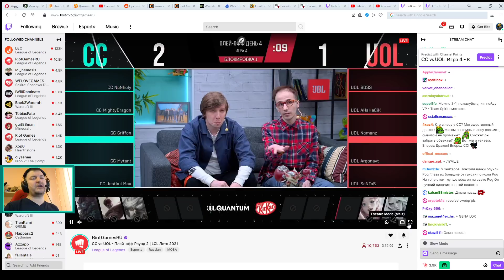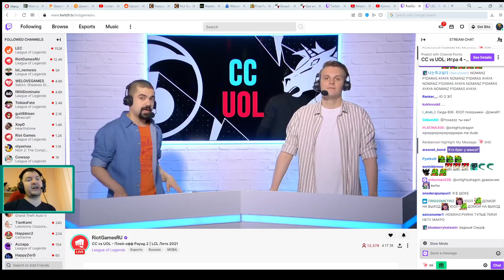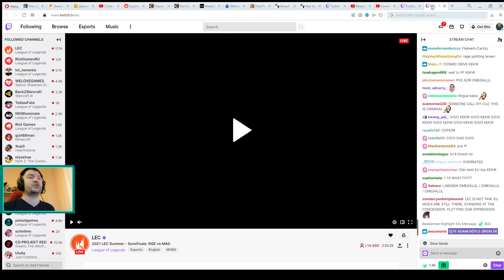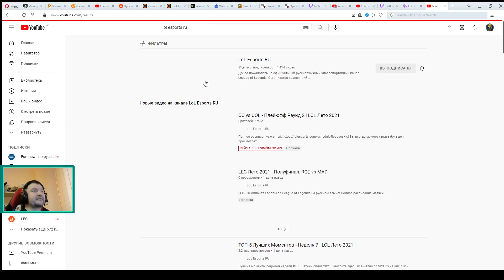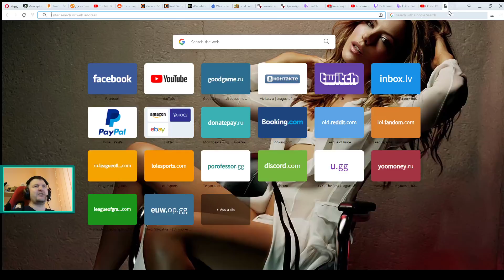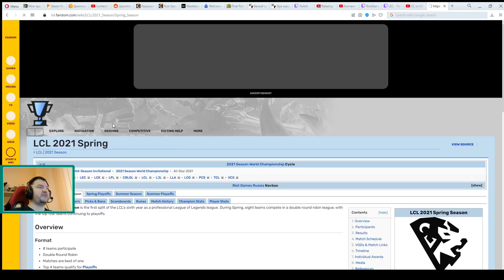ОБЗОР МАТЧА UOL против CC ИГРА 4 | ПЛЕЙ-ОФФ КОНТИНЕТАЛЬНАЯ ЛИГА | League of Legends LCL